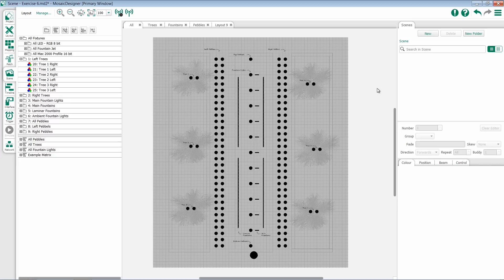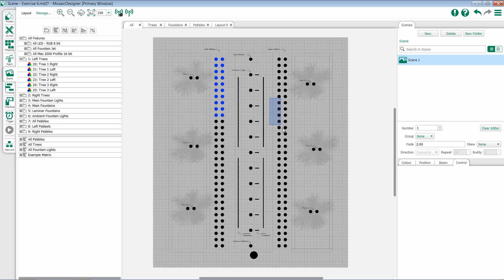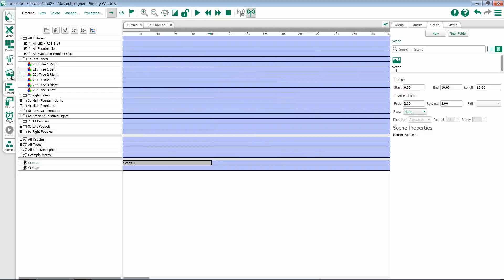7.1 Scenes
An overview of Scenes within Mosaic Designer 2

For emergency/technical assistance contact ETC Technical Services @:
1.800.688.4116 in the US